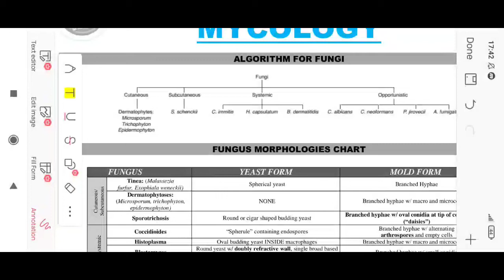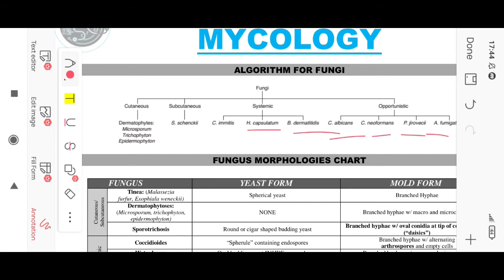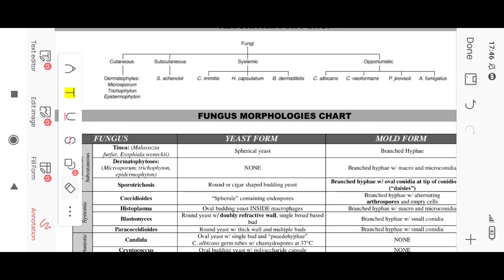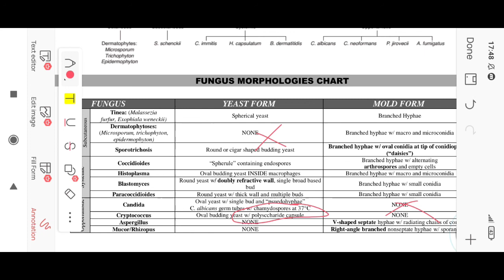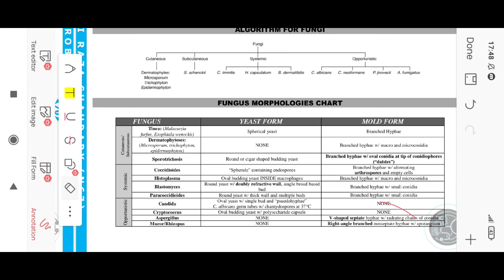Classification flowchart for mycology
Description
Hello everyone, welcome to another video form Gray's illustrative views